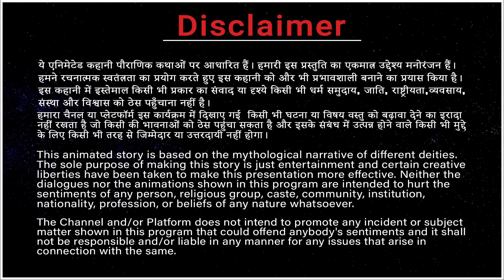माता के नवरात्रे | Mata Ke Navratrey | Navratri Special | Hindi Mythgology Stories | Maha Warrior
Watch “Mata Ke Navratrey” a devotional story in Hindi. Hindi cartoon kahaaniya is very famous in children's which gives very good moral, these animated Devotional stories (Kahani) are very popular among children's because it is very simple, meaningful interesting & inspirational. You can watch it for free on YouTube "MAHA WARRIOR" Channel.